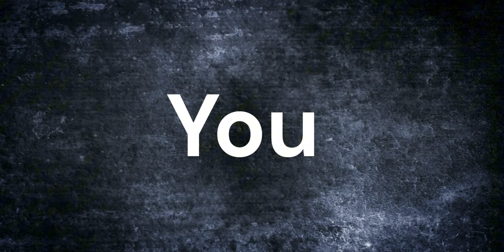Mandate for males 18-26 to register for the Military Draft 🪖... Is this a good thing?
Recently, new legislation in the United States has mandated that all males aged 18 to 26 must register for the military draft. This requirement aims to ensure that the country is prepared for any national emergencies that necessitate a rapid expansion of the armed forces. The draft registration, which had not been actively enforced in recent decades, is now being emphasized as a matter of national security. Supporters argue that this measure strengthens the country's defense capabilities and promotes civic responsibility among young men. However, opponents raise concerns about the fairness and necessity of the draft, advocating for an all-volunteer military force instead. The legislation has sparked a significant debate about the role of compulsory service in modern America.